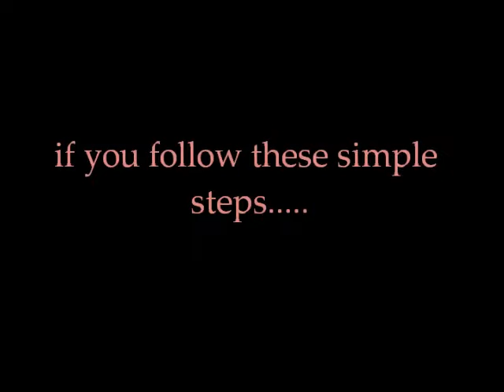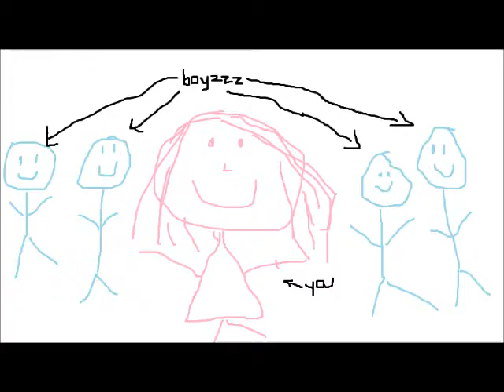How to Get Boyzzz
This is wonderful advice!

We decided to make a video together but we will still post our normal videos starting Friday :)